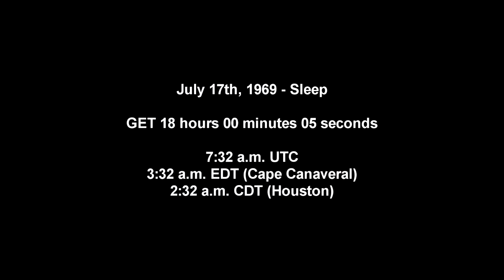Apollo 11 Complete Real-Time - 018:00 to 021:00 - Sleep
Just the PAO giving hourly updates in this video and a lot of music from OCRemix